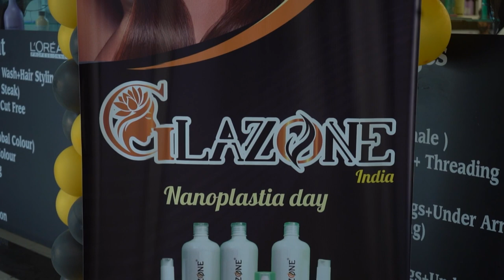Nanoplastia Day Celibration In Navi Mumbai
Are you getting tired with your regular wavys,curlys hairs with a usual look,do you want something that will make your hairs straightened..!

You must be searching solution for that???

Now,no longer wait!!
Yes...we bring out a best solution to it...
That is a Nanosplastia Treatment

We provide you with our best  outcome Product "GLAZONE"

Yes GLAZONE is the best  Nanosplastia Treatment which will provide you a best solution,it straitened your hairs  with your less time consumption that is only 45 minutes with amazing results

Don't you beleive ! just have a look on video

 Don't wait and do try the best Nanosplastia Treatment  GLAZONE and have a best Manageble look as per your wish..

Your happiness is our satisfaction!